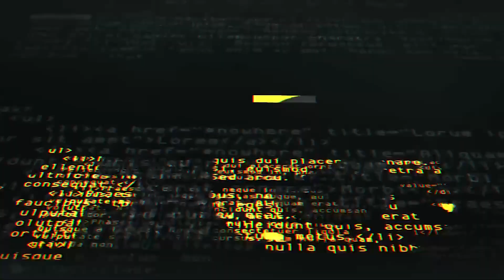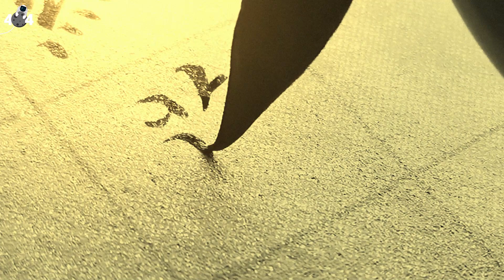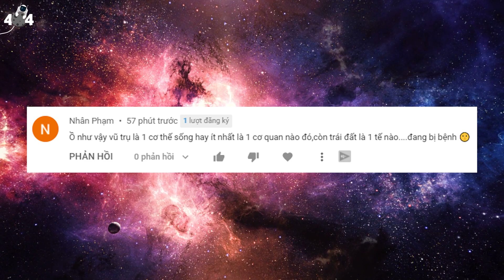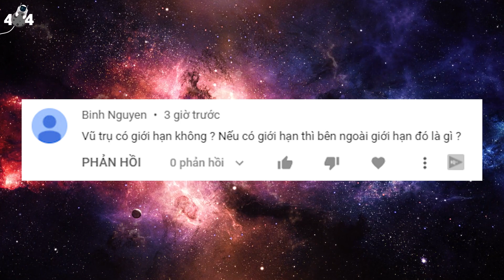ẢO ẢNH CÓ ÂM THANH - Hiện Tượng Kỳ Bí Chưa Có Lời Giải | Error 404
Từ cổ chí kim, cả trong và ngoài nước có vô số ảo ảnh đã được ghi chép lại, đây cũng được coi là một dạng kỳ quan đặc biệt. Vậy ảo ảnh là như thế nào?
✔️ Error 404 sẽ đồng hành cùng các bạn trong hành trình giải mã những sự kiện kỳ bí xuyên suốt dòng lịch sử của loài người...